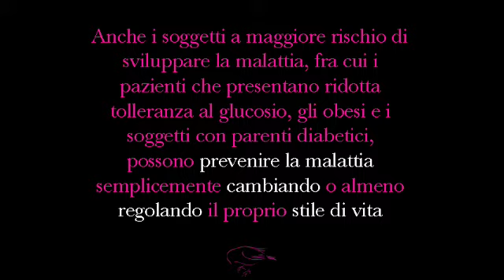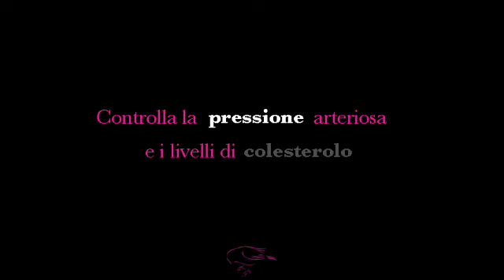Diabete, pandemia silente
Consorzio Mario Negri Sud